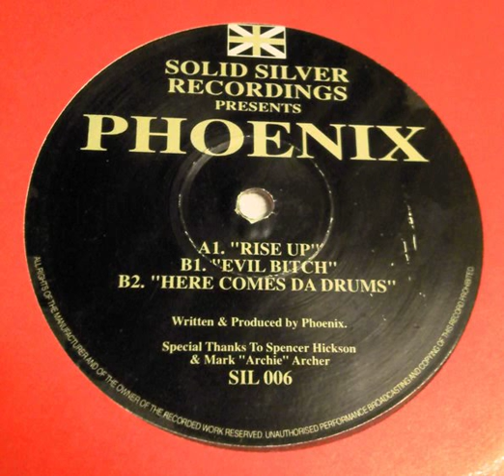Phoenix - Here Comes Da Drums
Type: 12", Ltd, EP, Red
Label: Solid Silver Recordings
Cat#: SIL 006
Country: UK
Year: 1995